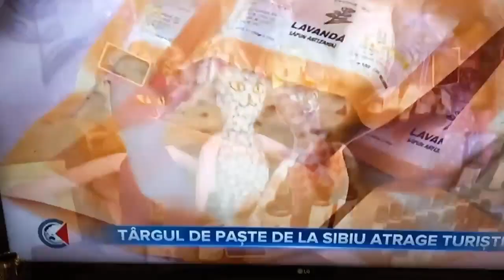Sibiu pregatit decorat de Sărbători de Paști Piața Mare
Targuri cu oferta bogata pentru Sărbătorile pascale la Sibiu centru istoric de produse de artizanat si mâncare tradițională .
piata Mare din Sibiu orasul se transforma cu haine de Sărbătoare